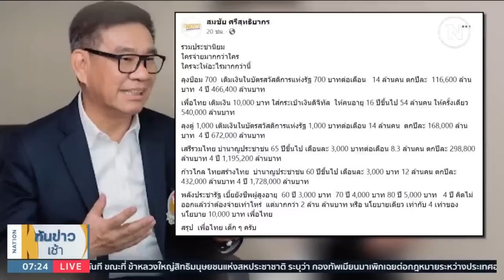"สมชัย" เทียบนโยบายพรรคอื่น ใช้งบฯ สูงกว่า "เพื่อไทย" | เนชั่นทันข่าวเช้า | NationTV22